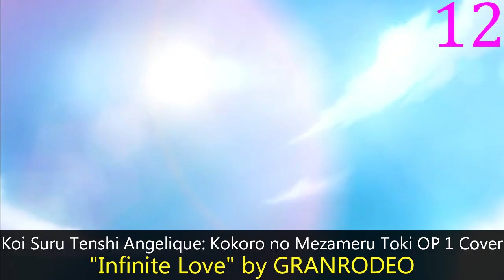My Top SID Anime Songs & Anime Song Covers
SID is very consistent, no bad songs over the course of the 15 years they've been around anime, but only one I would call a masterpiece.

Also funny story, other than the 2 new songs and the GR cover which weren't out at the time, the ranking is exactly the same as it was when I last covered them 5 years ago other than 2 and 3 being swapped (and they're super close anyway).

Errors:  Obviously the GR cover is by SID

Bleach OP 13: "Ranbu no Melody" by SID
Fate/Apocrypha OP 2 Cover: "ASH" by SID
Fullmetal Alchemist: Brotherhood OP 5: "Rain" by SID
Fullmetal Alchemist: Brotherhood ED 1: "Uso" by SID
Koi Suru Tenshi Angelique: Kokoro no Mezameru Toki OP 1 Cover: "Infinite Love" by GRANRODEO
Kuroshitsuji OP 1: "Monochrome no Kiss" by SID
Kuroshitsuji: Book of Circus OP 1: "ENAMEL" by SID
Kuroshitsuji Movie: Book of the Atlantic ED: "Glass no Hitomi" by SID
Magi: The Labyrinth of Magic OP 1: "V.I.P" by SID
Magi: The Kingdom of Magic OP 1: "ANNIVERSARY" by SID
Nanatsu no Taizai: Kamigami no Gekirin OP 2: "delete" by SID
Shoukoku no Altair OP 1: "Rasen no Yume" by SID
Tenkan Shifuku OP 1: "Jiu no Kuchizuke" by SID